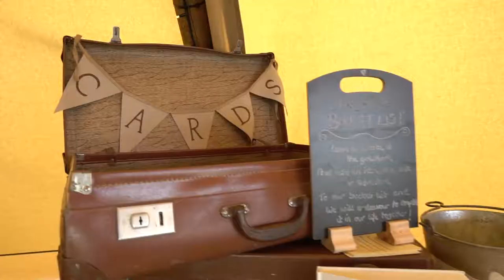Robert & Rebecca Summer Wedding Highlights - Blue Barns Farm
RedCarpetVideo - Cinematic Wedding Films had the pleasure on a beautiful Summers Day in June to capture a very unique Wedding of Rebecca and Robert. The Ceremony was at their family church in St Mary's Great Leighs, then it was a Tandem cycle ride in the brides very own Cinderella chariot to her family home at BlueBarnsFarm having negotiated an overflowing ford river, the Groom and Best Man pedaled the bride to a fabulous receiving line of confetti all captured from the air with our Drone. 3 x Tipi style tents provided the Wedding Breakfast venue/evening celebration and an enormous haystack provided a fabulous photo location for ShottonPhotography, including the farm area for Bride and Groom shots. It was a wonderful rustic wedding that culminated in a finale of fireworks and sparklers. We hope you enjoy our highlights film of their special day.